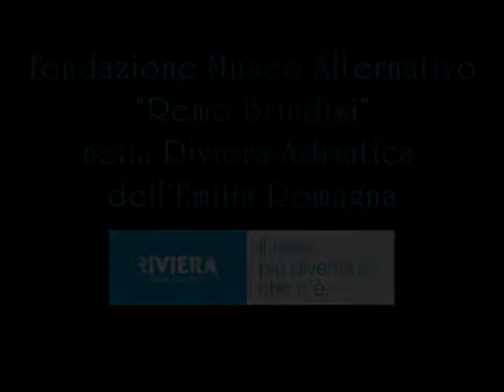Fondazione Museo alternativo Remo Brindisi